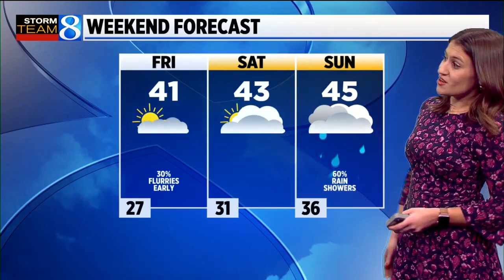Storm Team 8 forecast: Noon 111821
Storm Team 8 forecast on News 8 at Noon Thursday, Nov. 18, 2021.